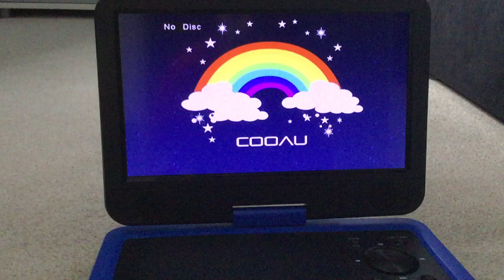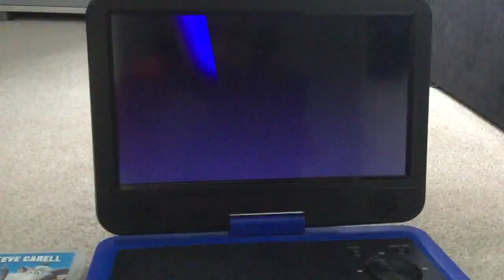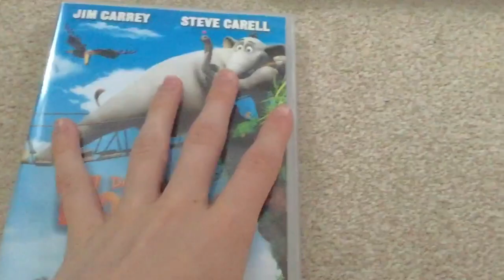Horton Hears A Who 2008 UK DVD Menu Walkthrough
This Video Was Requested By Austin Marcus Robert Miller

I Own Absolutely Nothing Because All Rights Goes To 20th Century Fox, Blue Sky Studios, Dr Seuss, Dr Seuss Enterprises L.P, Twentieth Century Fox Film Corporation, Fox, Twentieth Century Fox Home Entertainment LLC And The Makers Of Horton Hears A Who For Entertainment Purposes Only.